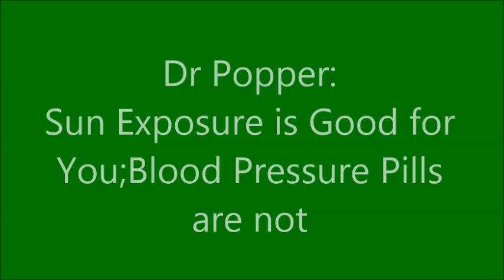Dr Pam Popper: Sun Exposure is Good for You; Blood Pressure Pills are Not!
Want to reduce your risk of cardiovascular events and death?  Get out in the sun (it really does reduce your risk, and vitamin D is not the reason!) and also avoid blood pressure medications. According to a new study, most people taking drugs for hypertension don't benefit.